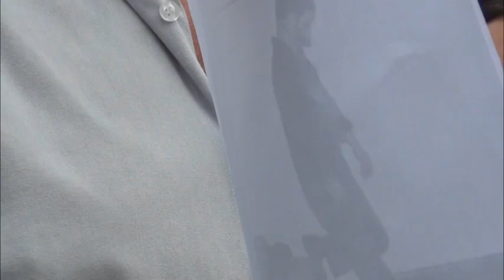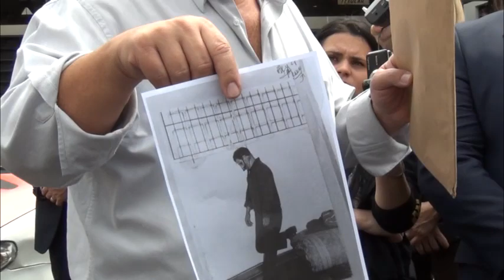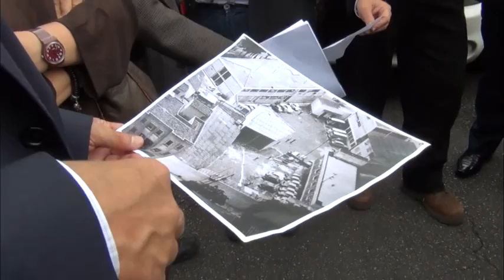Diligência aos centros de tortura: Oban e DOI-CODI: relatos de ex-presos políticos (SP) - 27/11/2013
No dia 27/11/2013, a Comissão Nacional da Verdade e as Comissões estadual e municipal de São Paulo entraram na área onde funcionou a Oban e o Doi-Codi do II Exército, entre 1970 e 1977, na rua Tutoia, em São Paulo, para realizar o reconhecimento formal do local como um centro de tortura, morte e desaparecimento de pessoas. A visita visa acelerar o tombamento do conjunto para que no local seja erguido um memorial em homenagem às vítimas da ditadura. No local, 52 pessoas foram assassinadas, muitas ainda desaparecidas.

A diligência teve a presença do Secretário de Segurança de São Paulo, Fernando Grella Vieira, do Secretário de Cultura de São Paulo, Marcelo Araújo, e de seis ex-presos políticos que, neste vídeo, contam às autoridades e peritos da CNV presentes o inferno que se passava no Doi-Codi do 2º Exército, no bairro do Paraíso, em São Paulo.

A CNV está preparando um laudo de reconhecimento de local para atestar formalmente que aqueles edifícios hoje ocupados por três diferentes áreas da Polícia Civil de São Paulo integravam o Doi-Codi de SP, o maior centro de tortura do país, por onde se estima terem passado 5.000 pessoas.

Data: 27/11/2013

Edição: Thiago Dutra Vilela (CNV)
Vinheta: Thiago Dutra Vilela (CNV)
Arte do canal: Paula Macedo e Isabela Miranda (CNV)
Captação de imagens e áudio: Thiago Dutra Vilela (CNV)